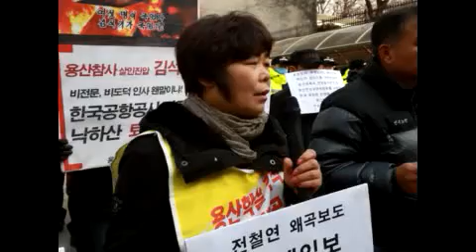세계일보 조정진 논설위원은 용산참사 희생자 앞에 무릎 꿇고 사죄해야